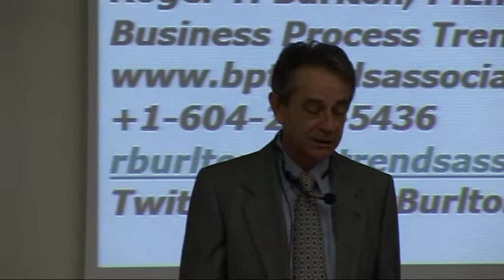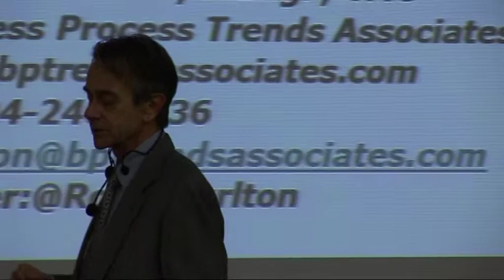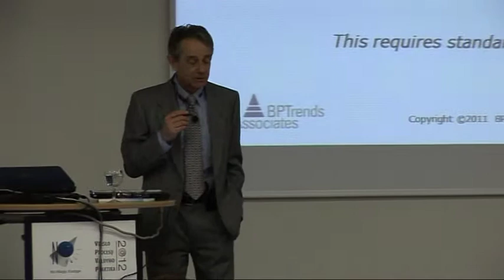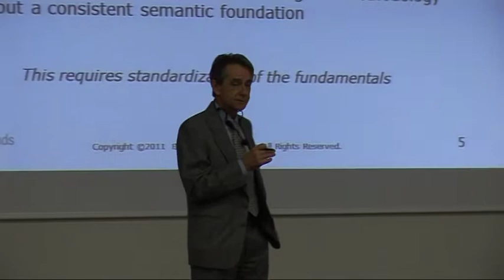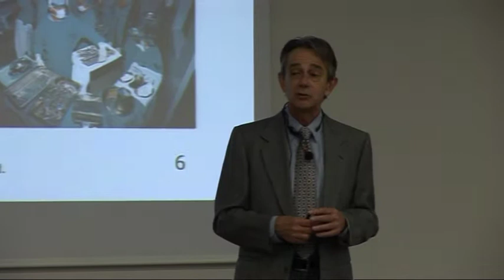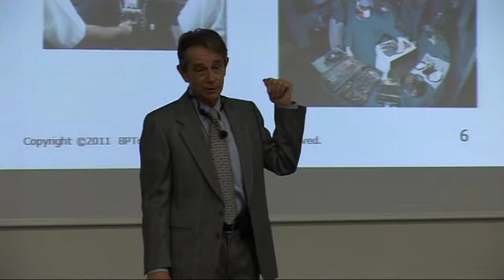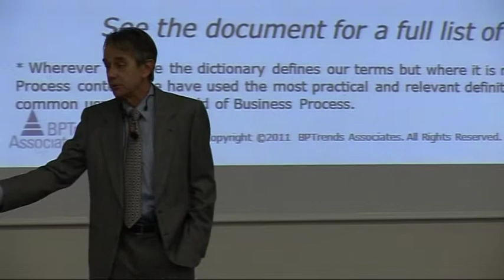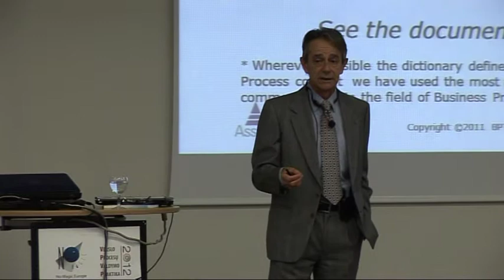Roger T. Burlton @ VPVP 2012 Conference, Vilnius, Lithuania (1 of 5)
Roger T. Burlton @ VPVP 2012 Conference, Vilnius, Lithuania
The Business Process Manifesto: A Necessary Foundation for All Things Process (Lithuanian language)